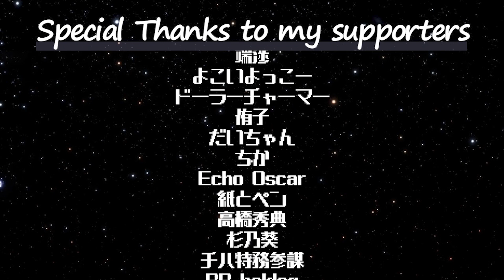ピーターの反応 【東京リベンジャーズ】 13話 Tokyo Revengers ep 13 アニメリアクション